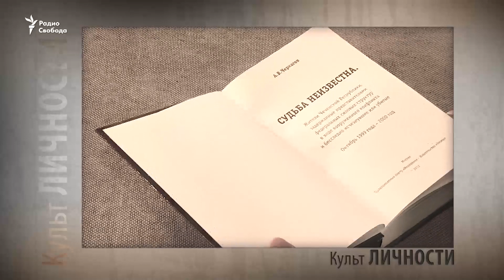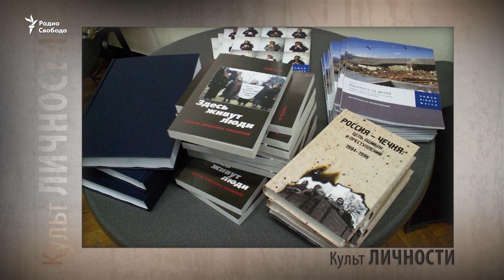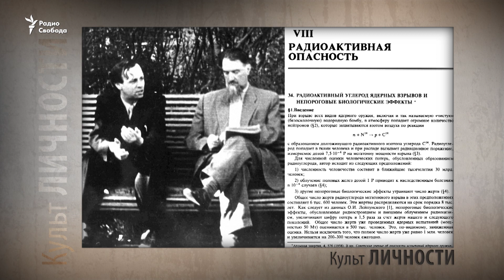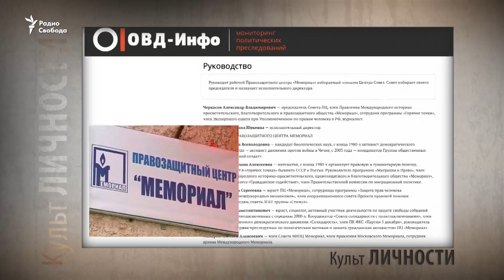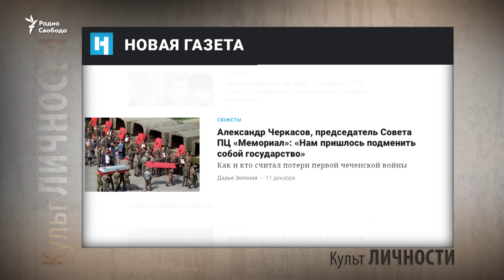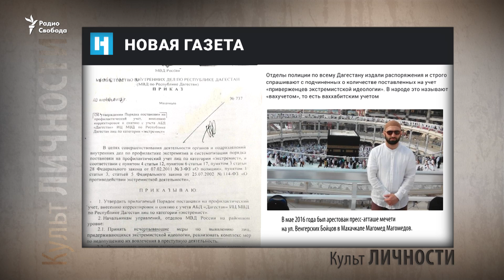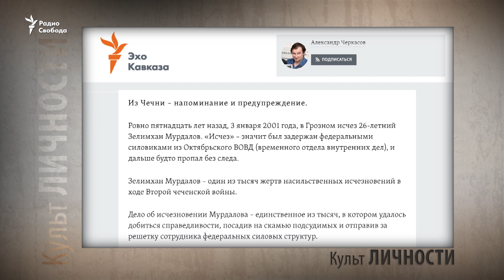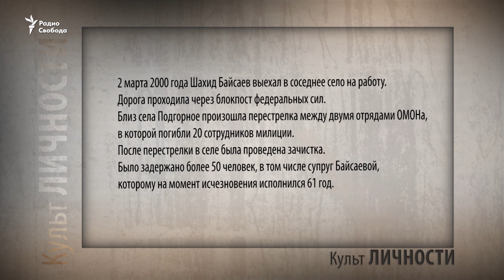Солдат «Мемориала». Александр Черкасов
В студии 200-го выпуска программы – известный правозащитник, председатель Совета ПЦ «Мемориал»

Автор и ведущий – Леонид Велехов.